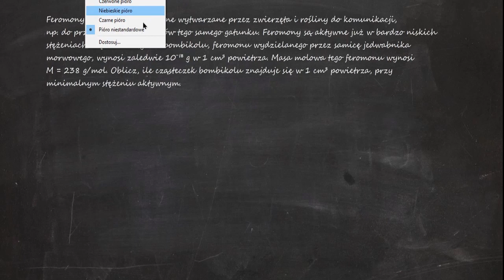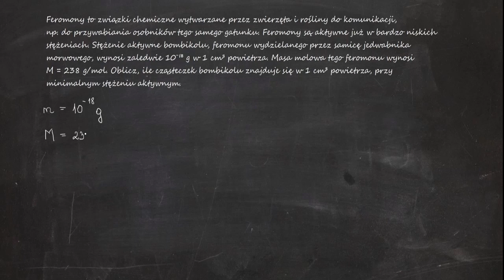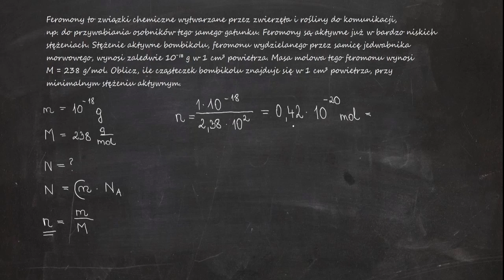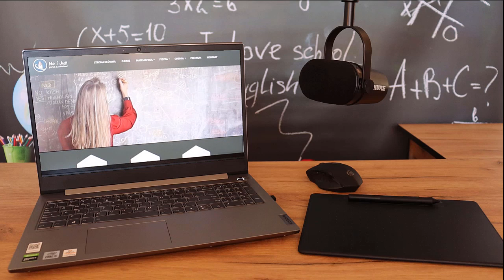Feromony to związki chemiczne wytwarzane przez zwierzęta i rośliny do komunikacji...